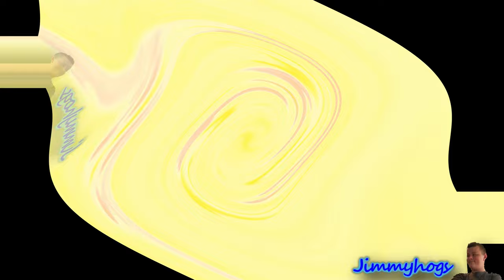Preview 2 Henry Stickmin Triangle Opposite Center Effects Exo^3